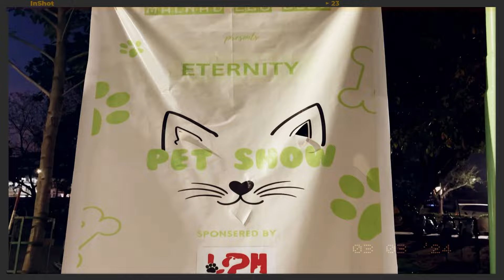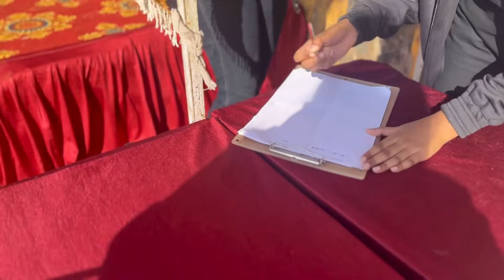Pet show at Malnad College of Engineering | Took my pet to my college | Sukruthi Kowshik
Come on, virtually enjoy the pet show organised by Malnad Eco club at MCE.

Spread love with SK🤍❤️